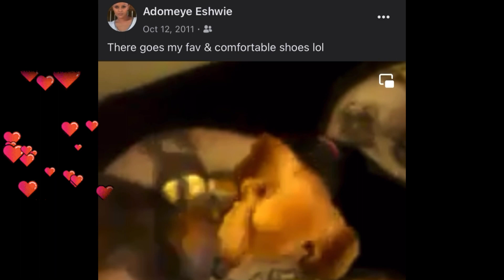For my louiye I miss you / ውሻዬ ሞተችብኝ 12/20/23💔